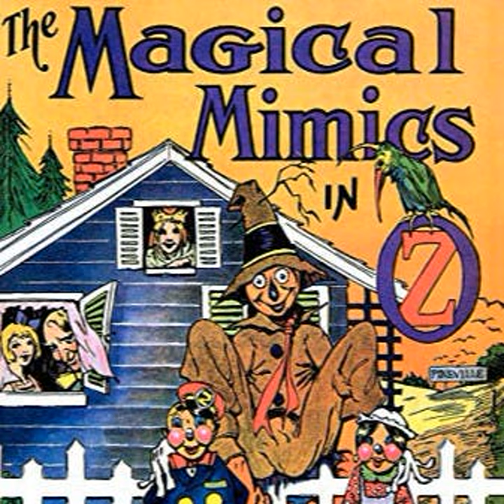The Magical Mimics in Oz by Jack Snow ~ Full Audiobook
The Magical Mimics in Oz by Jack Snow audiobook.

The land of OZ is the happiest fairyland anywhere, but there are evil creatures whose only ambition is to destroy that happiness. Lurking inside Mount Illuso, just south of the Deadly Desert, live the Magic Mimics, a race devoted to causing the maximum chaos and unhappiness everywhere, but mainly in the land of OZ. Until now they have been kept at bay by a spell, but when Princess Ozma leaves OZ for 3 days, their foul machinians are quicly put into play. Princess Dorothy is left in chage of OZ and must deal with these happiness crushing beings. Can she do it? Will Toto help? You bet!!! Listen to this rip snorting adventure in oz and enjoy all of your old friends again. .